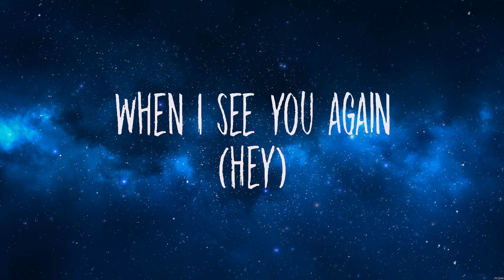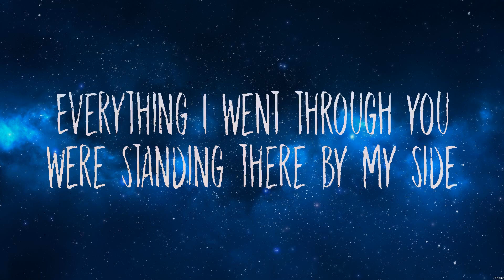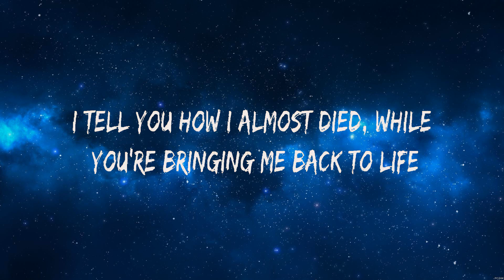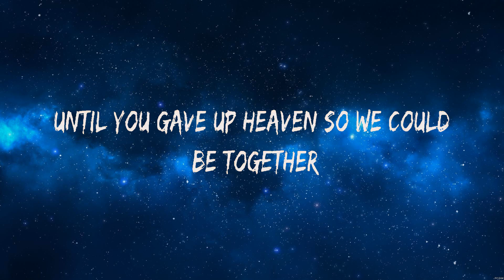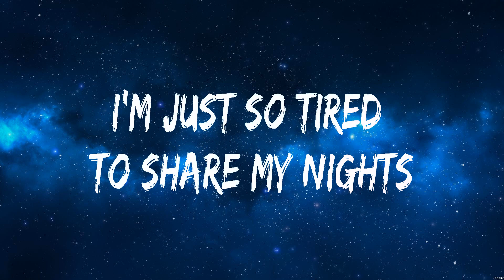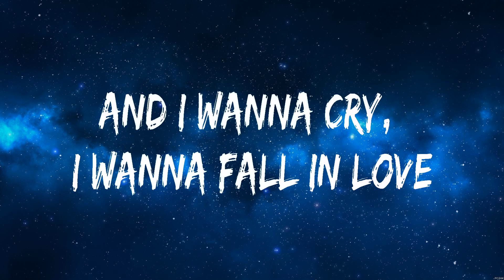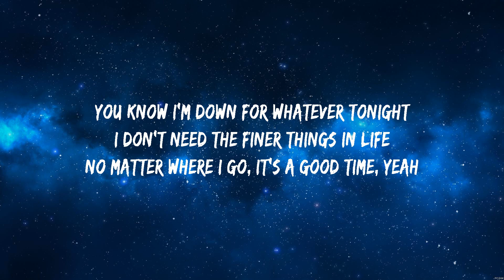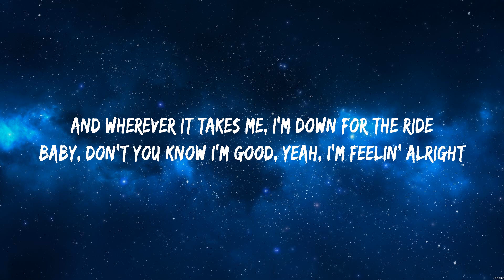Wiz Khalifa ft. Charlie Puth - See You Again (Lyrics) Troye Sivan, Tom Odell, David Guetta, Bebe...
Wiz Khalifa ft. Charlie Puth - See You Again (Lyrics) Troye Sivan, Tom Odell, David Guetta, Bebe Rexha

Lyrics:
[Charlie Puth:]

[Wiz Khalifa:]
Uh

[Charlie Puth:]
Aah oh, aah oh
Wooooh-oh-oh-oh-oh-oh
Yeah

Yeah (Yeah)
Wooooh-oh-oh-oh-oh-oh (Yo)

1. Wiz Khalifa ft. Charlie Puth - See You Again
2. Troye Sivan - Angel Baby
3. Tom Odell - Another Love
4. David Guetta, Bebe Rexha - I'm Good